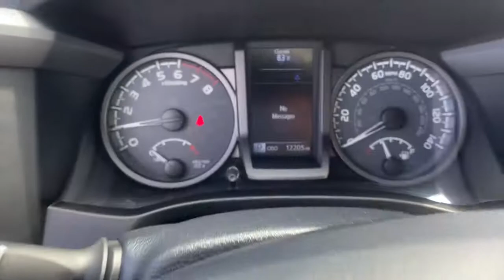2019 Toyota Tacoma Akron, Wadsworth, Canton, Barberton, Copley, OH M3105A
Magnetic Gray Metallic Used 2019 Toyota Tacoma available in Akron, Ohio at Summit Toyota. Servicing the Wadsworth, Canton, Barberton, Copley, OH area.
2019 Toyota Tacoma TRD Sport - Stock#: M3105A - VIN#: 3TMCZ5AN5KM286325

Summit Toyota
1535 Vernon Odom Blvd

BELOW KELLEY BLUE BOOK, CLEAN HISTORY, ONE OWNER, AMAZING VALUE, BACK-UP CAMERA, SUMMIT LIFETIME GUARANTEE...UNLIMITED TIME...UNLIMITED MILES...NATIONWIDE COVERAGE..., Tacoma TRD Sport V6, 4D Double Cab, 3.5L V6 PDI DOHC 24V LEV3-ULEV70 278hp, 6-Speed, 4WD, Cement, 120V/400W Deck Mounted AC Power, ABS brakes, Alloy wheels, Auto-Dimming Inside Rear-View Mirror w/Compass, Blind Spot Monitor w/Rear Cross Traffic Alert, Color-Keyed Overfenders, Electronic Stability Control, Engine Immobilizer, Exhaust Tip, Illuminated entry, LED Daytime Running Lamps, Low tire pressure warning, Power Sliding Rear Window w/Privacy Glass, Predator Tube Steps, Rear Parking Assist Sonar, Remote keyless entry, Remote Keyless Entry System, Technology Package, Traction control, TRD Sport Package, Variable Intermittent Wipers, Wide Angle Front Fog Lamps. Certified. CARFAX One-Owner.brbrYES WE ARE OPEN AND YES WE WILL DELIVER TO YOU AT NO COST (OHIO RESIDENTS) It's no secret... you're looking for a car that ranks best in price and mileage. Luckily for you, we use Live Market Pricing. Live Market Pricing eliminates the guesswork and hours of research because we price our cars haggle-free and well below market value.